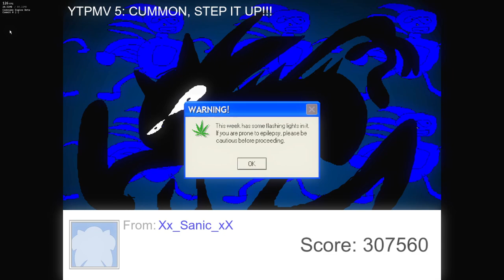Friday Night Funkin' YTP Invasion V3 (YouTube poop X FNF Mod) - Sanic vs BF | Collateral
*MOD*
Friday Night Funkin': YTP Invasion V3

*GAME DESCRIPTION*
The Boyfriend and The Girlfriend are sent into YouTube by Daddy Dearest, and now have to fight their way out.

StashClub
Creator, composer and artist
Co-director
AthenGem
Co-director, coder and composer
ZertyTV
Co-director, composer and artist
Artists
justonenumber7
Artist
Ghost1794325
Artist
Willow of the woods
Animator
TopTophatter
Artist
Violettia
cutscene animator
Stick-Pi
Artist
Father Carmine
Artist
rosa_da_may
Artist
MashProTato
Artist
mark
Artist
SAKKth
Pixel Artist
Allen Roman
Artist/Cutscene Animator
VanillaaVani
Composers
ZertyTV
Composer
Thieviouss
Composer
Ironik0422
Composer
lunaisuppose
Composer
Sturm/Churgney Gurgney
Composer
DPZmusic
Composer
TheShipySea
Composer
Sakuroll
Composer
Joker
Composer
Coders
WizardMantis
coder
Widen2wo
coder
ThatOneIdiotXav
coder
santi1
coder
Prism_Up2It
coder
Charters
Chompo
Charter
Yamz
Charter
DexterTheStick
Charter
CarlosisST
FNF Managers Flag
Charter
Special Thanks
MaimyMayo
voice for Sonic.exe and Lone Warrior
dublicus
Voice actor for Black Hiver and Bob-omb
HowToAvenge101
provided new weegee voice
Flarewire
Collaborator
FrogWasTaken101
provided new weegee chromatic

*TITLE*Friday Night Funkin' YTP Invasion V3 (YouTube poop X FNF Mod) - Sanic vs BF | Collateral